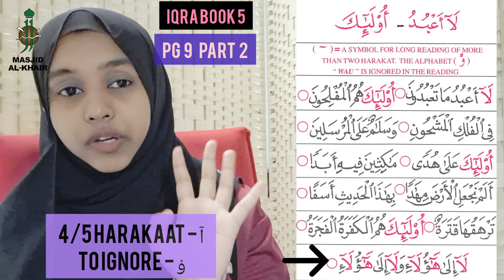IQRA Book 5 - Page 9 Part 2 (Long reading of more than 2 harakat)